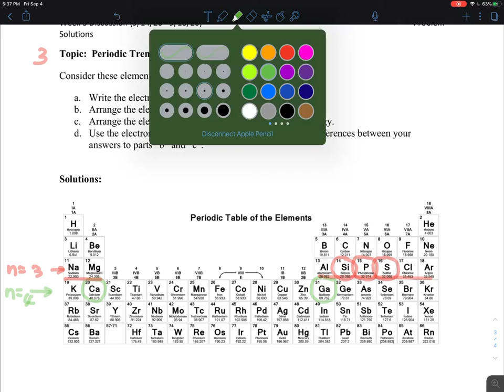Week03_03 Periodic Trends - Atomic Radius and Ionization Energy (IE_1)